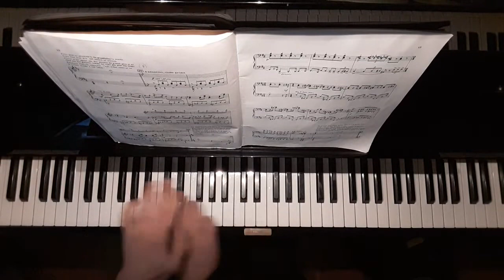1936 - Sergey Prokofiev - Pierre et le Loup - 5.3 - Grand-Père furieux